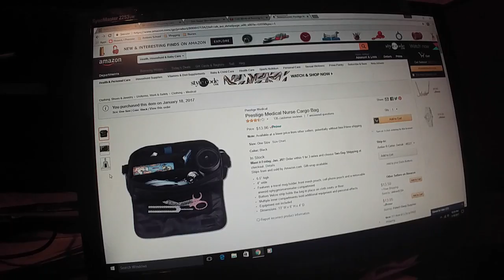Nursing School Vlog: Time Management and Organization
This is only week two and I'm already finding out I need to make some huge changes in my personal life in order to be a successful nurse. Thank goodness I have truly supportive friends who actually want to see me succeed.

I also bought some goodies to help me take up less space and stay better organized.